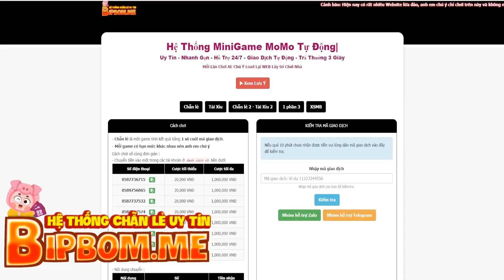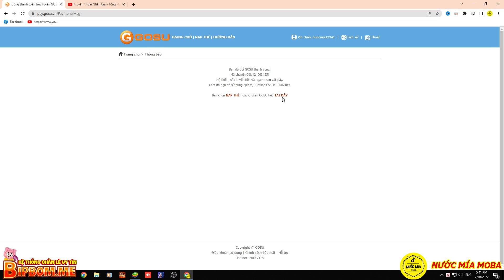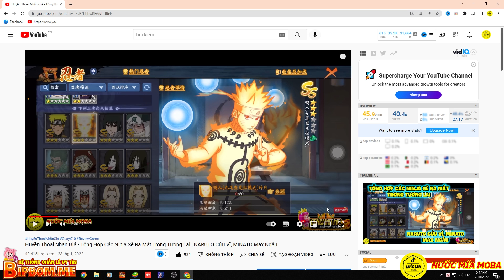Huyền Thoại Nhẫn Giả - Bàn Luận, Phân Tích, Dự Đoán Ninja Mới Tiếp Theo Sẽ Là Ai? Cùng Xem Nhé !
Full Code Chung :
Livestream 16/10 : HTNGSTREAM1
Sinh nhật Naruto : NRTDATTEBAYO
Mừng Ra Mắt :HTNGRAMAT
Siêu Chiêu Mộ : HTNG10SUMMON
Mừng Gia Nhập : HTNGVIP
Giftcode Kakashi : HTNGKAKASHI
Báo Danh 10k : DATMOC10K
Báo Danh 20k : DATMOC20K
Báo Danh 30k : DATMOC30K
Báo Danh 40k : DATMOC40K
Báo Danh 50k : DATMOC50K
Báo Danh 100k : DATMOC100K